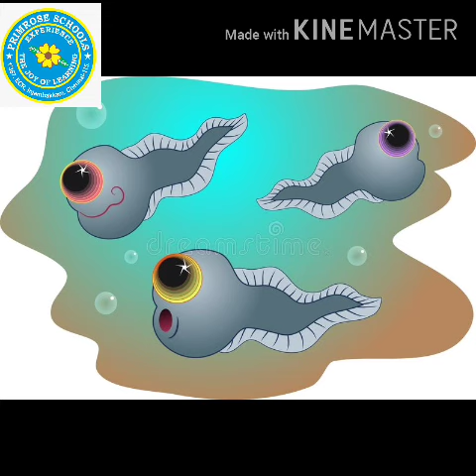LKG - Math - Numbers 1- 20 - 11.06.2020